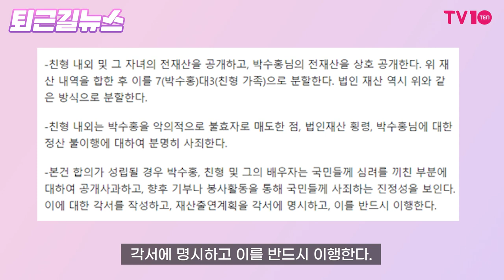박수홍 친형이 동생의 93년생 여친 언급한 이유 [퇴근길뉴스]